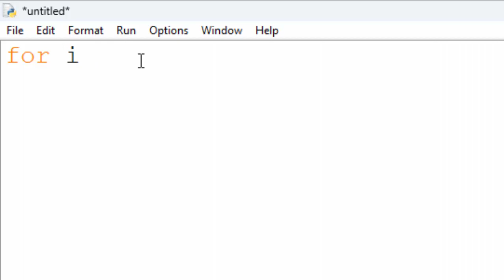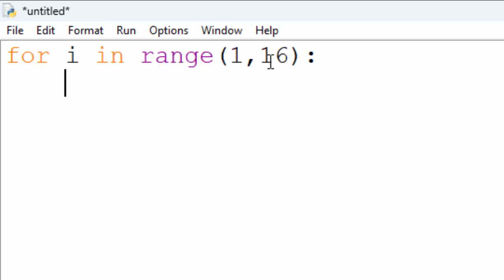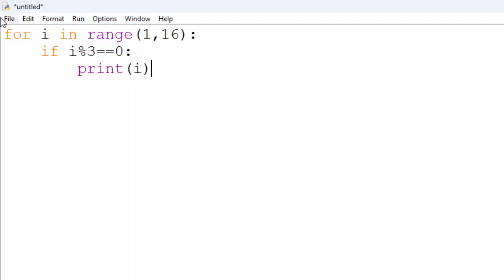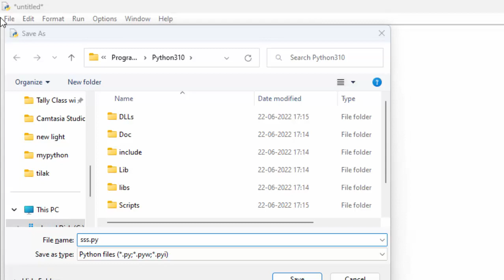Dry run is important in Python for any level@COMPUTEREXCELSOLUTION